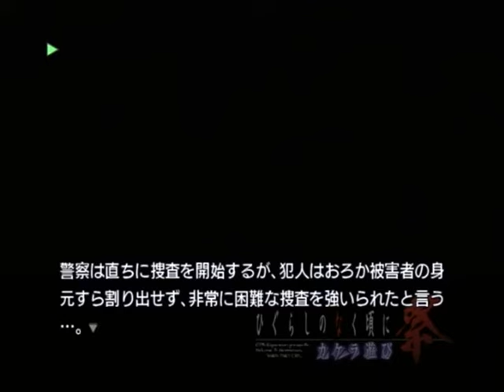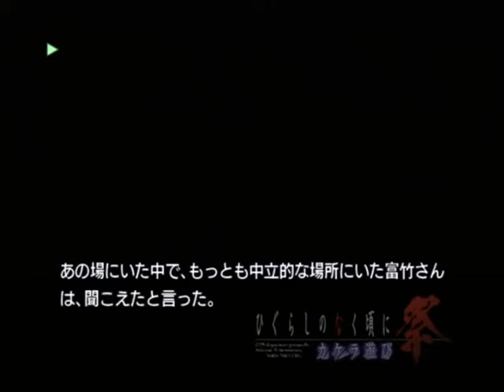【PS2】ひぐらしのなく頃に祭 カケラ遊び ベストエンド Part５９ 綿流し編 ～あら、いけない 【スタートオンゲームズ２】【スタゲー２】【JAPAGE】